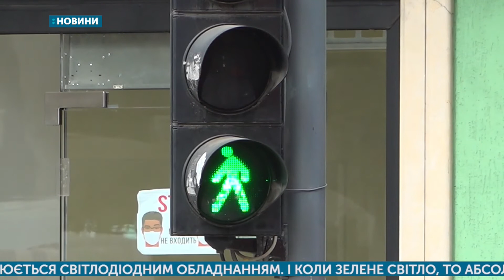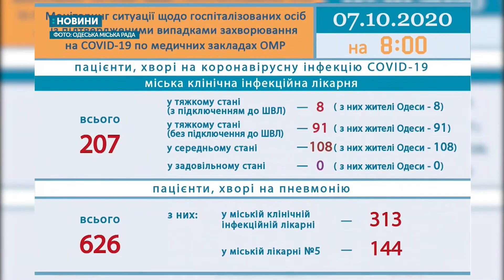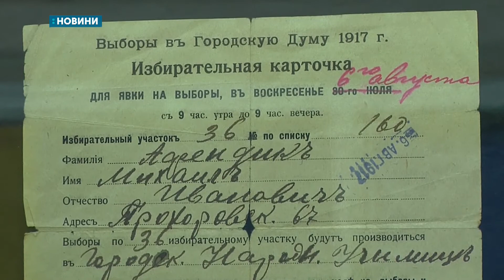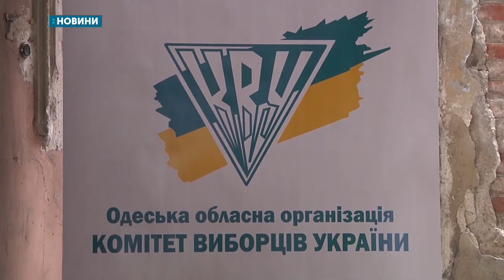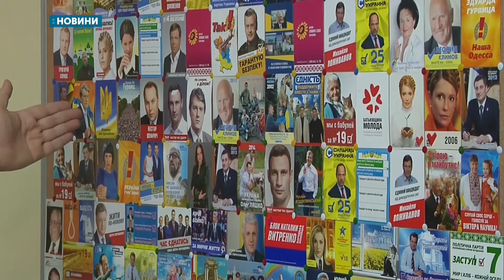07.10.2020. Новини. 17:00